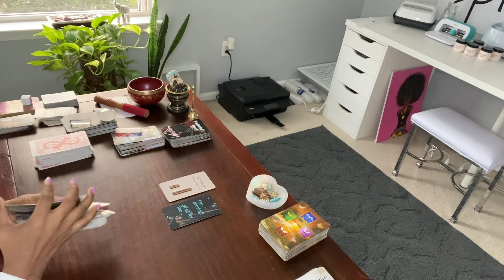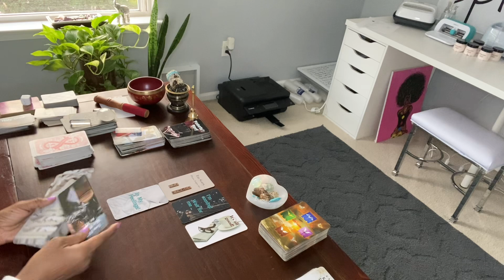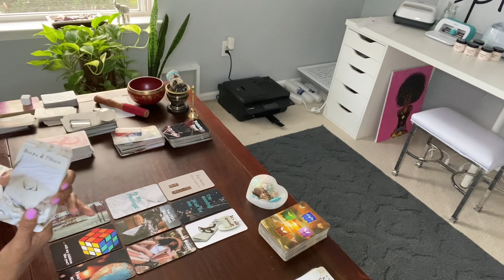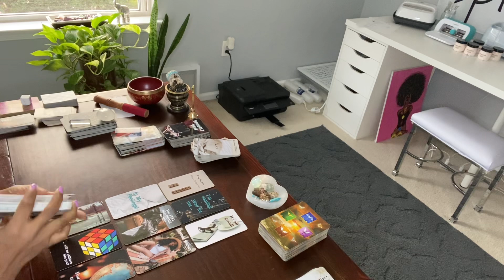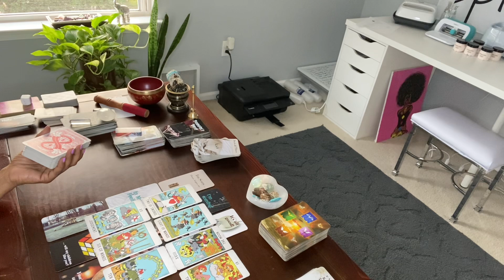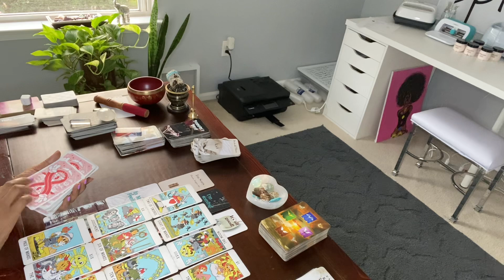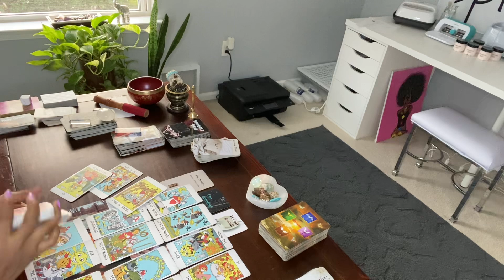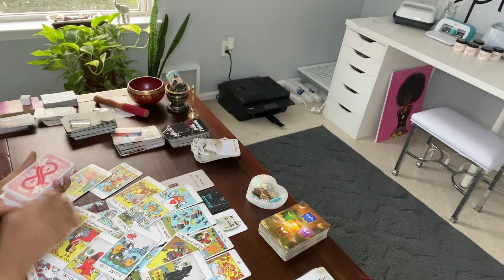PISCES ♓️ THEY HAVE A DECISION. STAY WITH CHILDS MOM UNHAPPILY OR MOVE ON TO THE ONE THEY LOVE?